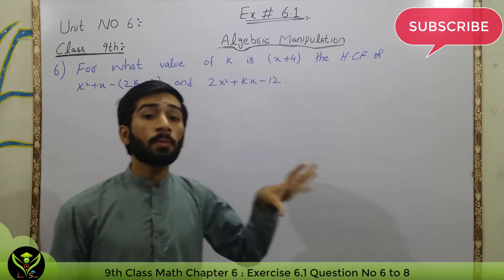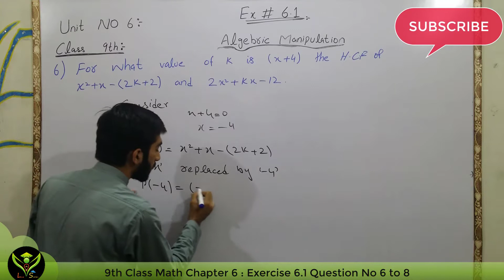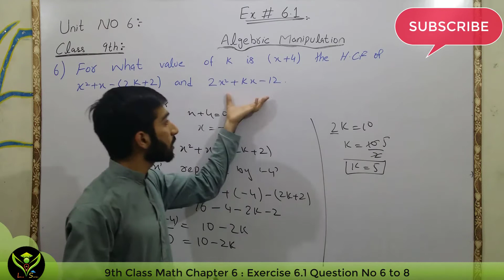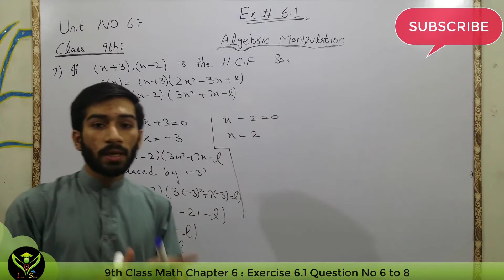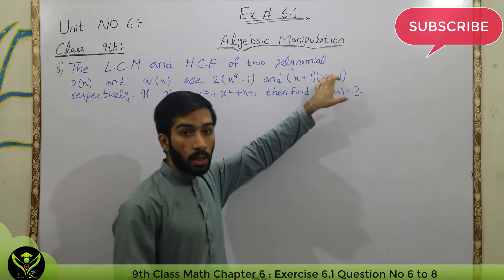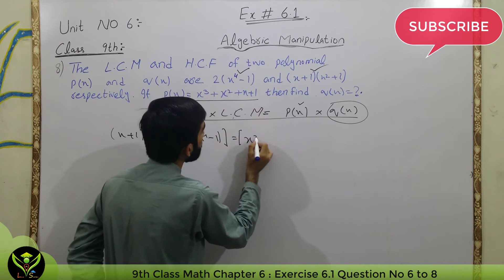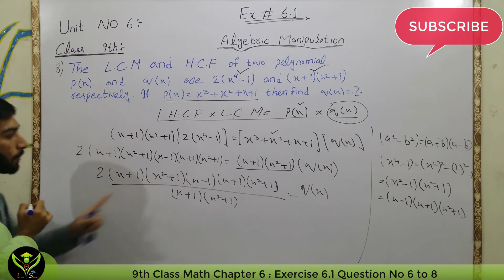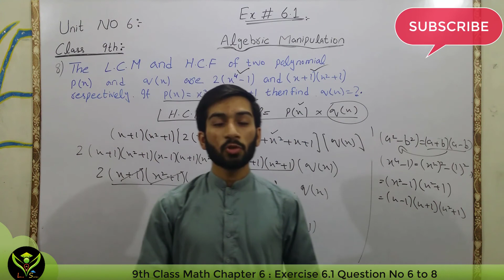9th Class Math Chapter 6 Question No 6 to 8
In this lecture, Sir Sufyan Butt explains 9th class mathematics chapter 6 exercise 6.1 question 6 to 8 algebraic manipulation. The topic being discussed is "Exercise 6.1 Question 6 to 8". "9th class  maths chapter 6", Mathematics Chapter 6 class 9 Punjab Board.

Question No 6: 00:13
Question No 7: 03:52
Question No 8: 09:22

9th Class Math  Chapter 6 Exercise 6.1 Question No 5 || [9th Class Math]

This lecture for matric students 9th class for mathematics chapter 6 is created for all students who want to prepare this topic in detail. Ans also get good marks in exams.

"9th class mathematics","9th class math solved exercise","mathematics chapter 6 Class 9","9th class math","9th class math chapter 6","9th class math chapter 6 exercise 6.1","exercise 6.1  maths class 9"

If you have any questions or have any problem about this lecture on mathematics matric part 1 ch 6, you can Comment me.

Allah Hafiz.